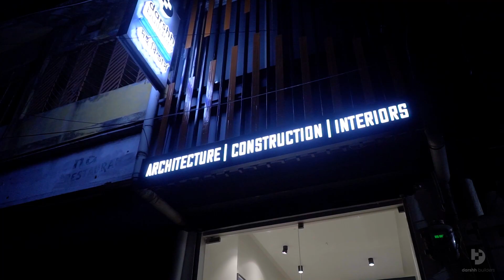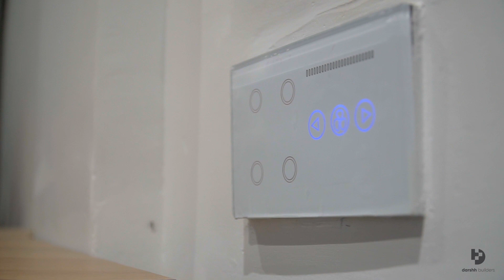Darshh Builders office and It's team construction #decoration